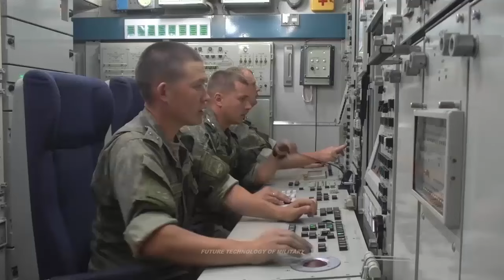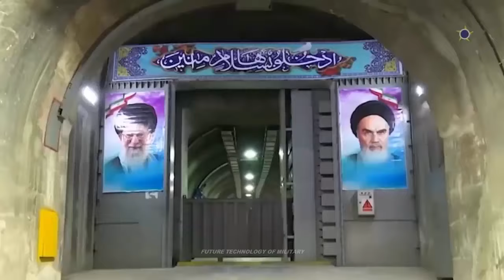US, Israel Fears! Iran to receive the S-400 air defense system on top of Su-35E Fighters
Russia Could Sell Its Most Advanced S-400 Air Defense System To Iran On Top Of Su-35E Fighters